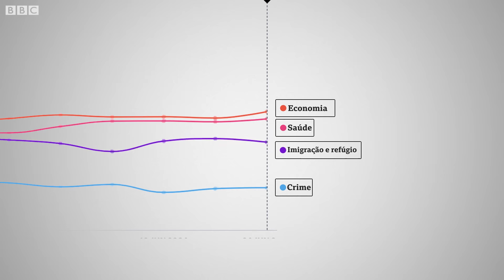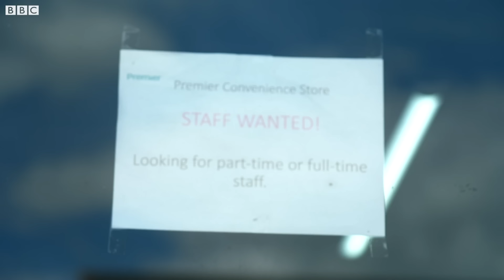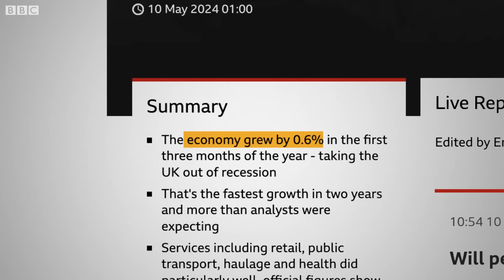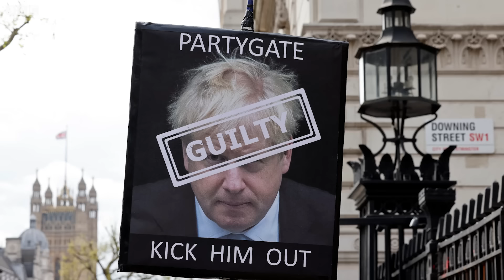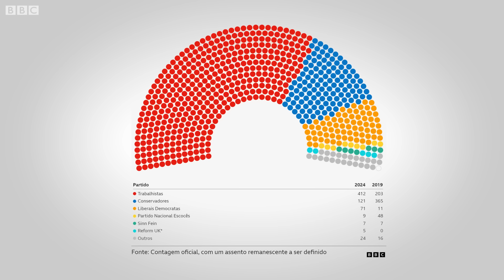Keir Starmer premiê: o que explica esmagadora vitória trabalhista sobre conservadores no Reino Unido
Depois de 14 anos no poder, o Partido Conservador sofreu uma derrota histórica na eleição nacional no Reino Unido - e o Partido Trabalhista, até então na oposição, obteve uma vitória esmagadora.

Com isso, Keir Starmer, líder trabalhista, se torna o novo premiê do país.

Neste vídeo, nossa repórter Julia Braun explica quatro fatores que explicam a troca de poder no Reino Unido. Confira.